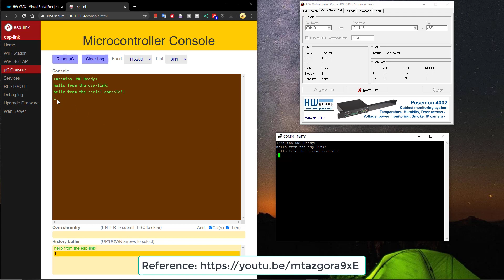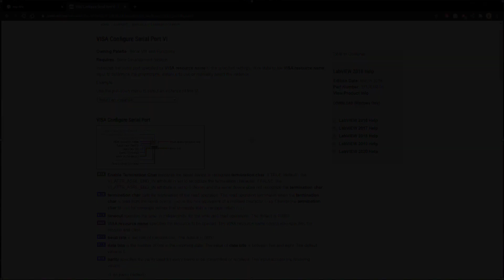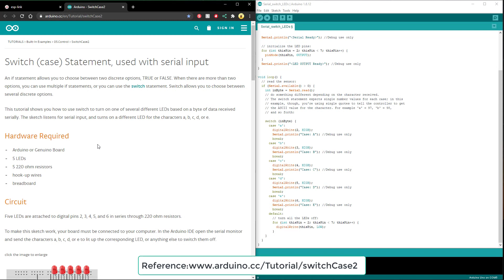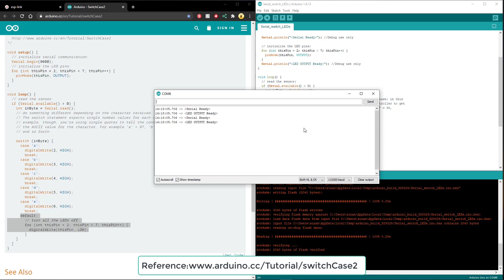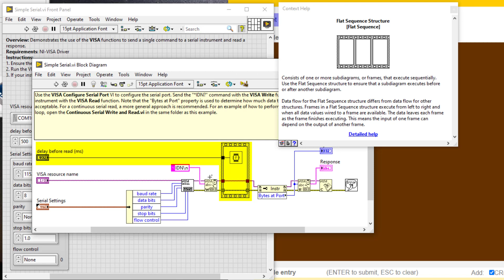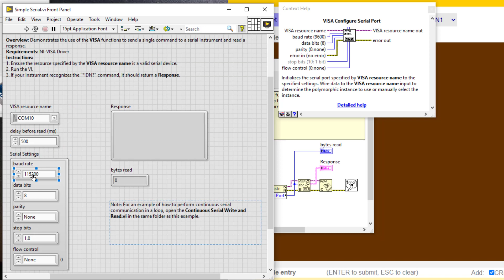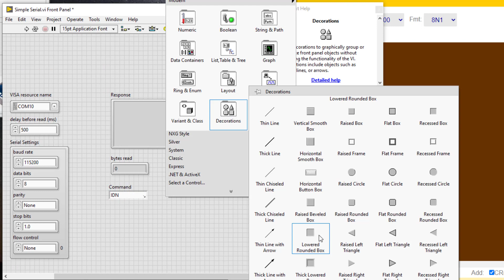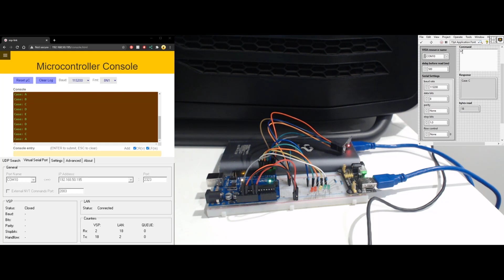LabVIEW Basics #9 - Serial Communication with an Arduino UNO over Wi-Fi (LINX Sucks)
In this video we finally conclude LINX sucks and does not support the transparent Wi-Fi to serial bridge we established with ESP-LINK. Despite this, I will show you how to send and receive serial data to and from your Arduino Uno over Wi-Fi in LabVIEW 2020.

0:05 Introduction
0:22 How to Setup ESP-LINK
1:11 How to find LINX Examples
1:46 Testing LINX over ESP-LINK
3:10 Finding Serial Examples
4:30 Arduino Code
5:51 Building the Circuit
7:19 Explaining how the Serial Example works
9:40 Modifying the Serial VI
10:30 Testing the Serial VI
11:40 Fin